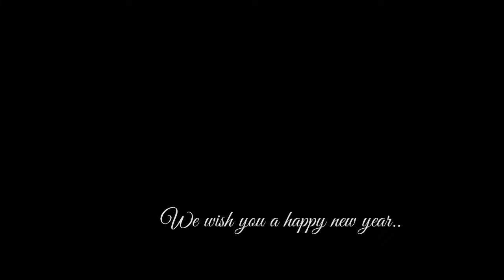Ed Sheeran Thinking Out Loud acoustic cover Alessandro Giordani Silvia Ferrari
A short rendition of this beautiful song..We wish a happy new year!

Non puoi perdere il mio nuovo corso! - "Corso di Chitarra Rock Solista -  Lezioni di Chitarra Rock ed Improvvisazione"